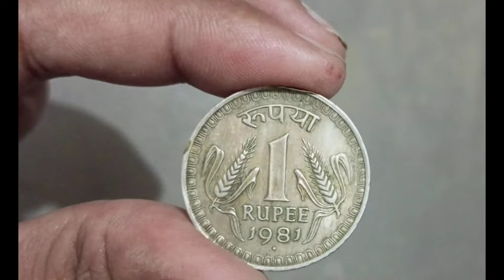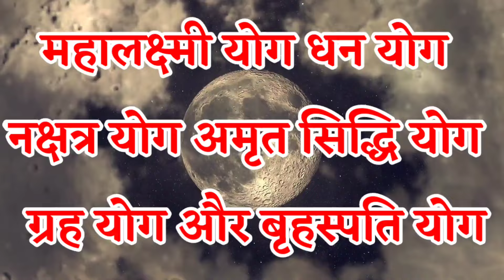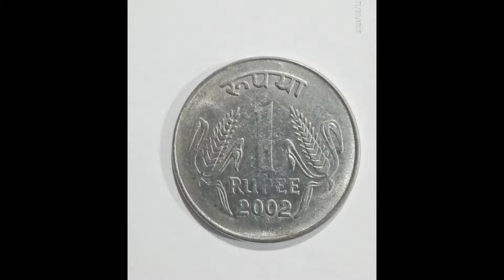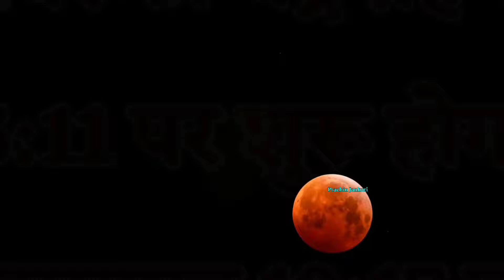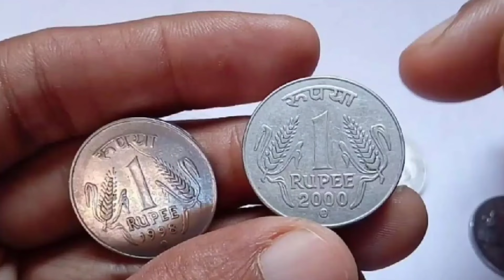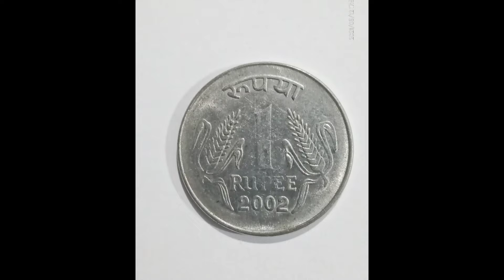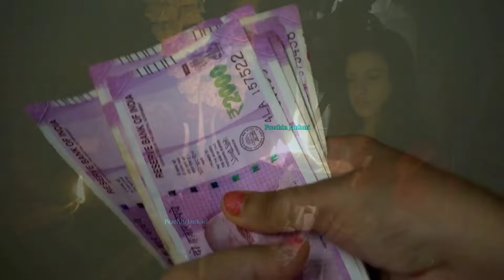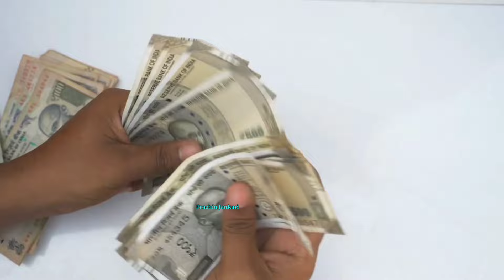18 सितंबर चंद्र ग्रहण धन प्राप्ति उपाय, चुपचाप 😱यहाँ रखे 1 रुपए का सिक्का 7 पुश्तों तक धन वर्षा होगी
18 सितंबर चंद्र ग्रहण धन प्राप्ति उपाय, चुपचाप 😱यहाँ रखे 1 रुपए का सिक्का 7 पुश्तों तक धन वर्षा होगी

18 सितंबर 2024😱 बहुत चमत्कारी चंद्र ग्रहण 😱 6 राशियों की बदलेगी किस्मत😱बनेगी करोड़पति Chandra Grahan

18 September 2024 😱 18 सितंबर चंद्र ग्रहण बहुत चमत्कारी 😱 चाहे मर जाना, राशियां होंगी करोड़पति

18 सितंबर चंद्र ग्रहण 2024 😱 18 सितंबर 2024 चंद्र ग्रहण बहुत चमत्कारी 😱 चाहे मर जाना, राशियां होंगी करोड़पति

18 सितंबर 2024 😱 18 सितंबर चंद्र ग्रहण बहुत चमत्कारी 😱 चाहे मर जाना, राशियां होंगी करोड़पति

05 February 2024 surya grahan| 05 फरवरी सूर्य ग्रहण कितने बजे लगेगा राशियों पर प्रभाव, solar eclipse

नमस्कार दोस्तों इस वीडियो में हम बात करने वाले हैं चंद्र ग्रहण कब है और कितनी तारीख को है इसके बारे में संपूर्ण जानकारी आपको इस वीडियो में आपको बताने वाला हूं तो वीडियो में अंत तक बने रहना चलिए जान लेते हैं
🙏 धन्यवाद

Chandra Grahan2024 garuddharmarth suryagrahan chandragrahankablagega lunareclipse चंद्रग्रहण 2024 grahan आजकाराशिफल astrology chandragrahankitnebajelagega?